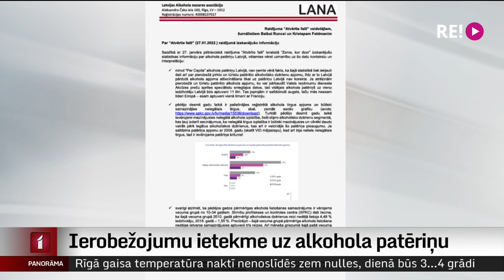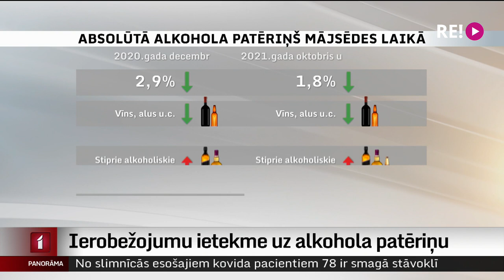Ierobežojumu ietekme uz alkohola patēriņu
Jebkādi centieni mazināt alkohola patēriņu Latvijā, piemēram, rosinot ierobežot grādīgo dzērienu tirdzniecību, allaž sastopas ar lieliem iebildumiem no nozares puses. Alkohola ražotāji un tirgotāji uzskata, ka ierobežojumi tikai ierobežojumu pēc nav efektīvi. Taču tam nepiekrīt veselības jomas eksperti. Turpinot sabiedrisko mediju pētījumu par alkohola postu Latvijā “Zeme, kur dzer”, plašāk par to – Tīna Sidoroviča.